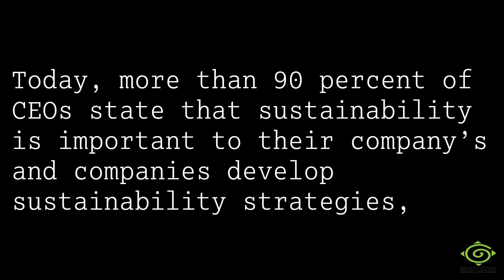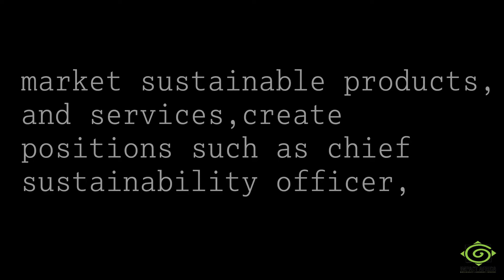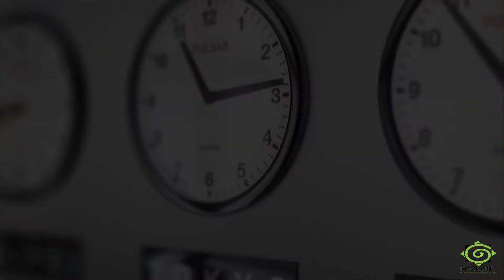The next phase of Business Sustainability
The era of corporate integrating sustainable practices is being surpassed by a new age of corporations actively transforming the market to make it more sustainable.